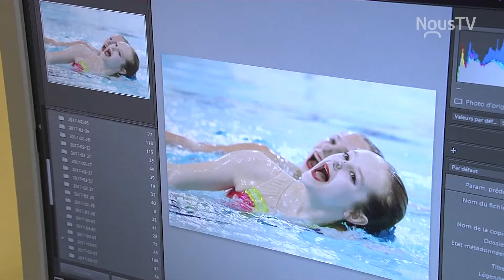journée des bénévoles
Journée internationale des bénévoles le 5 décembre.